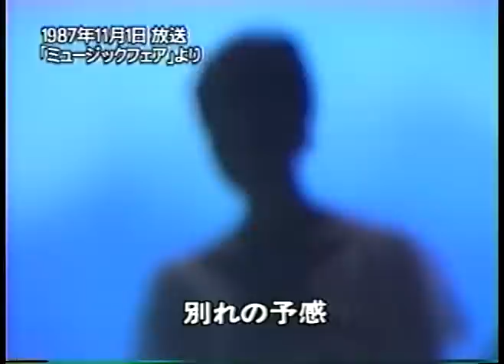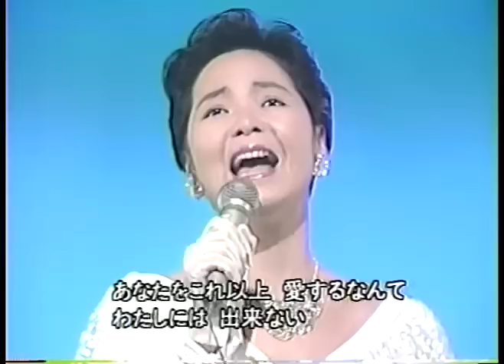テレサ・テン 「つぐない」 「愛人」 「別れの予感」Lirics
テレサ・テン　「つぐない」　「愛人」　「別れの予感」   Lirics - Teresa Teng

0:18  Tsugunai

3:40  Aijin

7:04  Wakare No Yokan

Tsugunai
Teresa Teng

Mado ni nishibiga ataru heya wa
Itsumo anata no nioi ga suru wa
Hitori kuraseba omoidasu kara
Kabe no kizu mo nokoshita mama oite yuku wa

Ai wo tsugunaeba wakareni naru kedo
Konna onna demo wasurenai de ne
Yasashi sugita no anata
Kodomo mitai na anata
Asu wa tanindoushi ni narukeredo

Kokoro nokori wa anata no koto
Sukoshi "tabaco" mo hikaeme ni shite
Kako ni shibarare kurasu koto yori
Watashi yori mo kawaii hito sagasu koto yo

Ai wo tsugunaeba omoni ni naru kara
Kono machi wo hanare kurashite miruwa
Osake nomu nomo hitori
Yume wo miru nomo hitori

Aijin

Anata ga suki dakara sore de ii no yo
Tatoe isshyo ni machi o arukenakutemo
Kono heya ni itsumo kaette kuretara
Watashi wa matsu mi no onna de ii no

Tsukushite nakinurete soshite aisarete
Toki ga futari o hanasanu youni
Mitsumete yorisotte soshite dakishimete
Kono mama anata no mune de kurashitai

Meguri ai sukoshi dake osoidakenano
Nanimo iwazuitene wakatteiru wa
Kokoro dake semete nokoshitekuretara
Watashi wa miokuru onna de ii no

Asu ga futari o kowasanu youni
Hanarete koishikute soshite aitakute
Kono mama anata no mune de nemuritai

Wakare No Yokan

Nakidashite shimai sou itai hodo suki dakara
Doko e mo ikanaide iki o tomete soba ni ite
Karada kara kono kokoro toridashite kureru nara
Anata ni misetai no kono mune no omoi o

Oshiete kanashikunaru sono wake
Anata ni furete ite mo
Shinjiru koto sore dake dakara
Umi yori mo mada fukaku
Sora yori mo mada aoku
Anata o kore ijou ai suru nante
Watashi ni wa dekinai

Mou sukoshi kirei nara shinpai wa shinai kedo
Watashi no koto dake o mitsumete ite hoshii kara
Kanashisa to hiki kae ni kono inochi dekiru nara
Watashi no jinsei ni anata shika iranai

Oshiete ikiru koto no subete o
Anata no iu ga mama ni
tsuiteku koto sore dake dakara